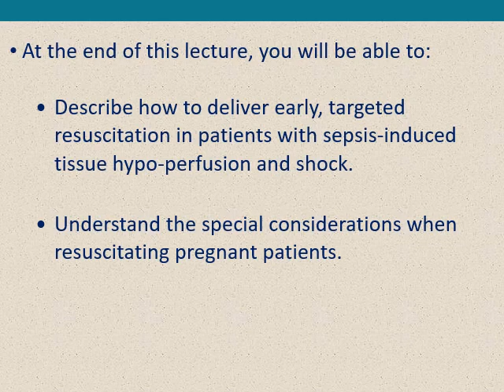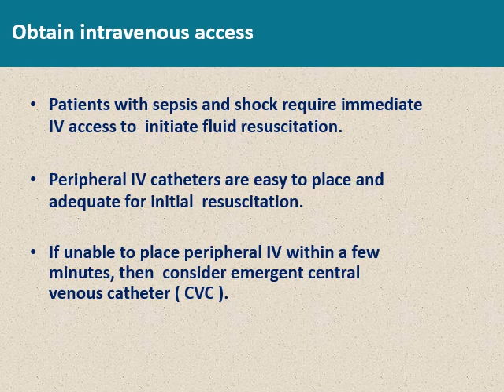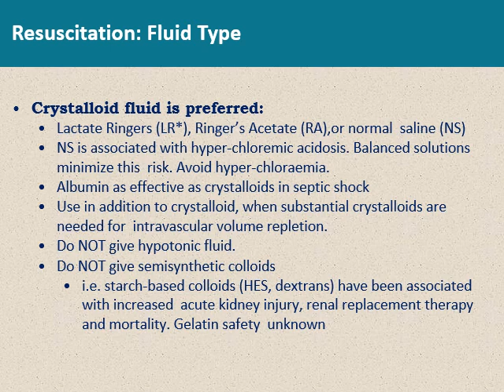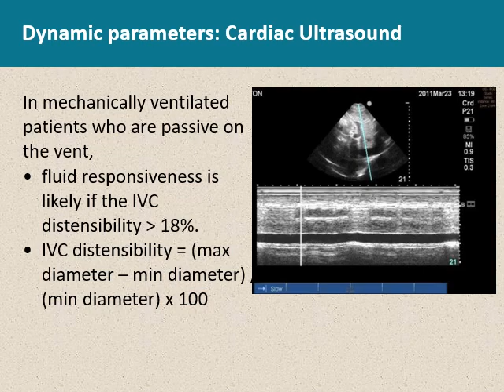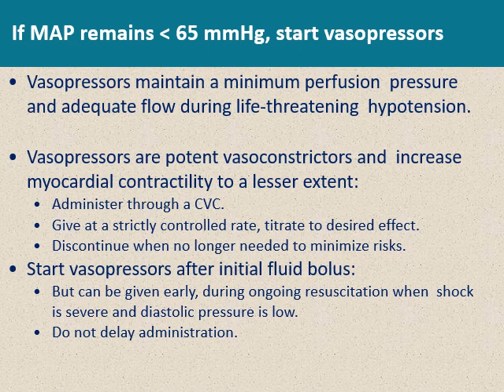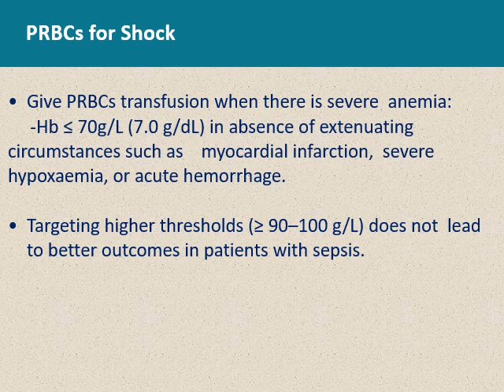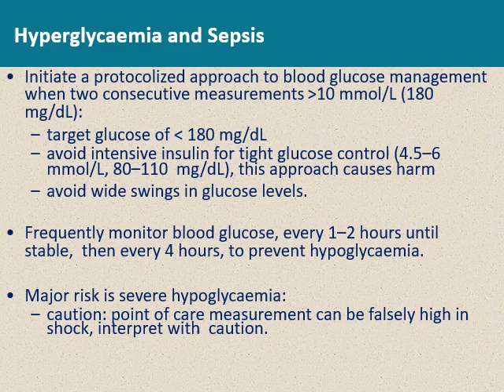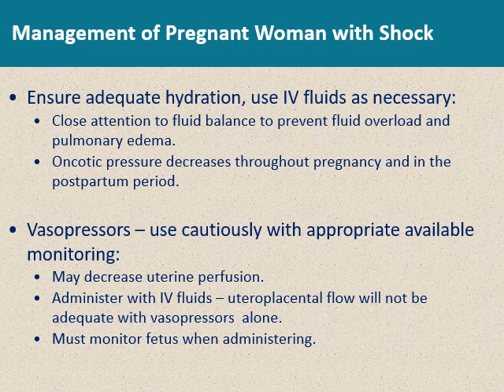Sepsis and Septic Shock Deliver Targeted Resuscitation